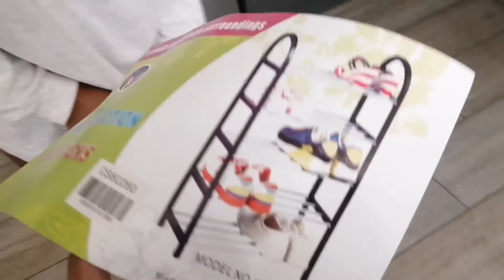DIY fail in the flat - Ma-B noNomali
My sister tried to assemble a cheapie shoe rack I got on One Day Only. I think she wasn't successful because of the surface she was working on